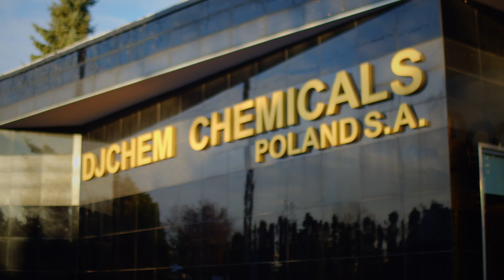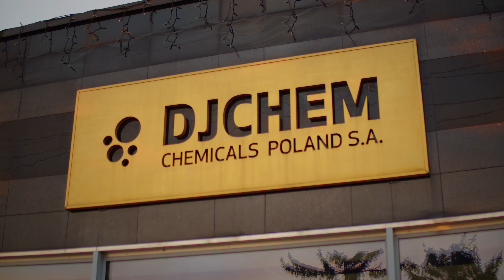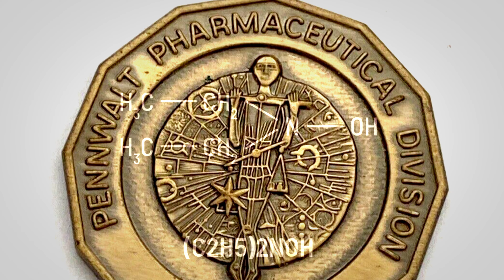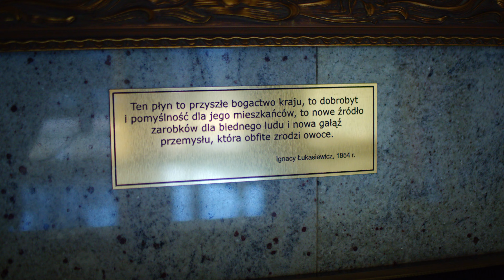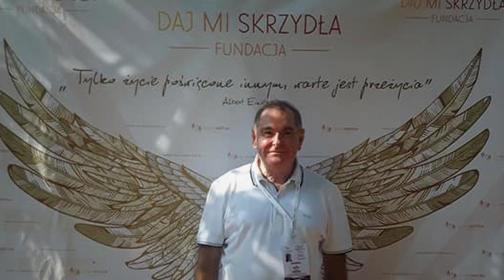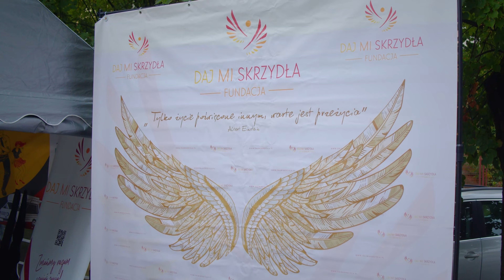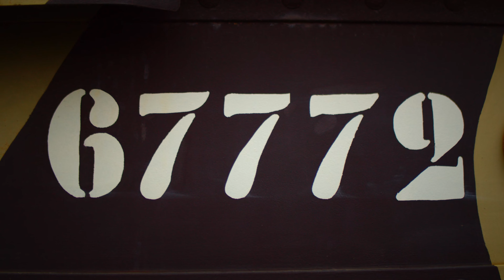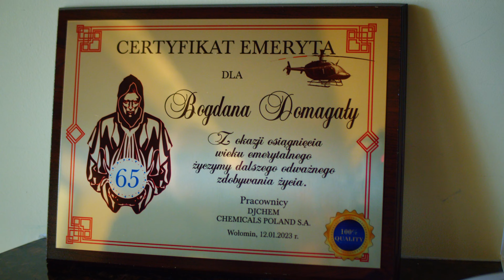POCHRZANIONE - Alchemik z Wołomina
Poznajcie Bogdana Domagałę - wyjątkowego obywatela i mieszkańca Wołomina. Jego historia to inspirująca opowieść o człowieku, który osiągnął wszystko samodzielnie, pokonując trudności i dzieląc się sukcesami z innymi. Twórca DJCHEM Chemicals Poland, znany jako „Alchemik z Wołomina”, to ojciec, dziadek, mąż, pasjonat, wynalazca, przedsiębiorca i filantrop, który pokazuje, że w życiu nie ma miejsca na nudę i każde marzenie można zrealizować. Jego historia to dowód na to, że "niemożliwe" nie istnieje.
To tylko część naszej długiej rozmowy. Na Państwa życzenie, opublikujemy ciąg dalszy.
Serdecznie dziękujemy Dawny Wołomin na fotografiach za udostępnienie materiałów archiwalnych.